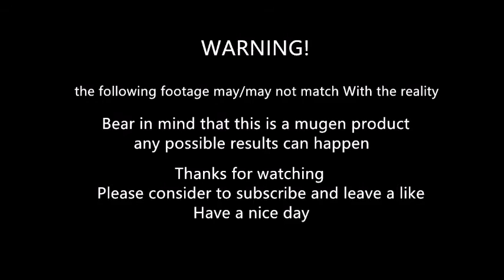mugen - Yami Yugi vs Anakaris